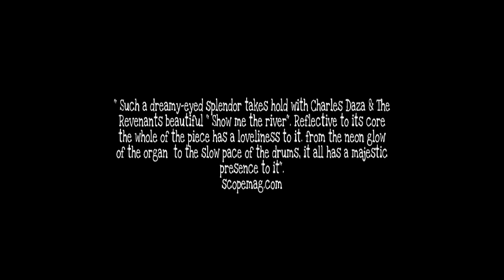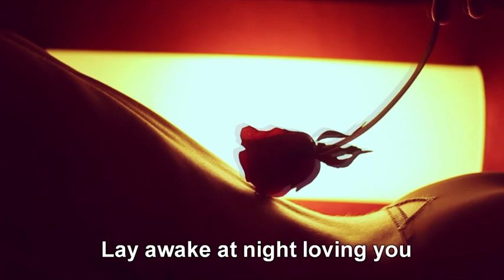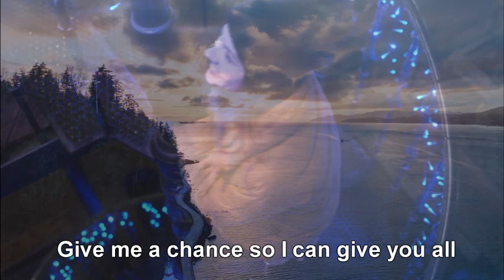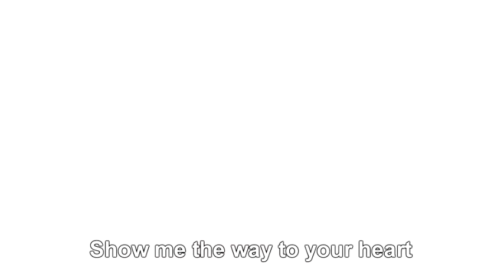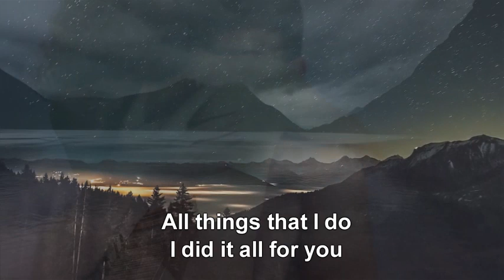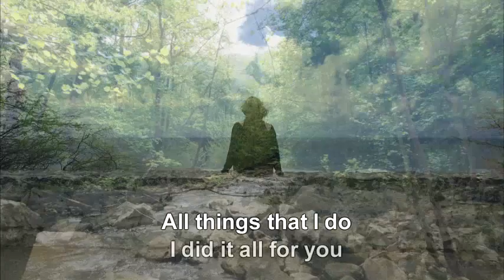Show Me The River (Lyric video) - Charles Daza and the Revenants